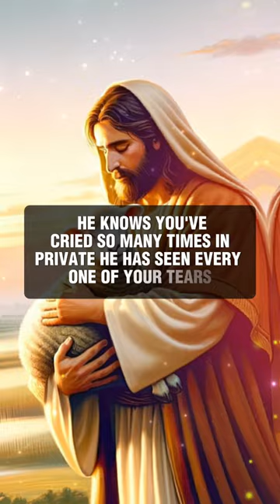🔴 GOD SAYS: " WILL YOU SCROLL PAST ME "/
1. God Message For You Today

2. God's Message For Me

3. God Jesus Message

4. Urgent Message From God

5. God's Message For You

6. Jesus Message

7. God Message

8. God's Message

9. Message for God

10. God Message Today

11. God Blessing Message

12. God Thought

13. Message from the Universe

14. God Says Today

15. Lord Message

16. God Says to You

17. Urgent God Messages

18. Low Of Attraction

19. God Helps

20. Jesus Christ

21. Faith quotes

22. Bible Quotes

23. God Says

24. Joel Osteen

25. God Message For Me

26. God Message For You

27. God's Message Today

28. Gods Message Today For Me

29. God Message For Me Today

30. Christian Motivation

31. God's Love letter

32. Message Of God

33. God Message Torat

34. God's Message For You Today

35. God Thought

36. Universe Message

37. God Quotes

38. The Lord Helps

39. Bible God Quotes

40. God Says To Me

41. Bible Message

42. Motivational